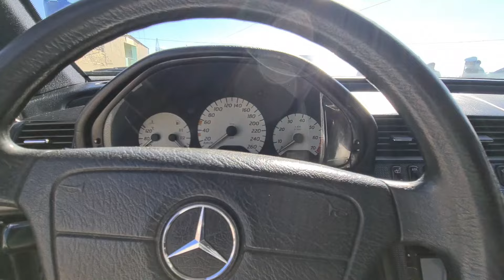2024-də Çeşka almağa dəyər? Maşın bazarında Çeşka mercedes qiymətləri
Yeni videolarımızı qaçırmamaq üçün kanala abunə olun. Digər videolarımızı bu linkdə izləyin

Əziz avtomobil həvəskarları, yeni videolarımızı qaçırmamaq üçün kanala abunə olub zəng işarəsini basıb bildirişləri açıq qoyun. Əməyə hörmət olaraq videonu bəyənib, dostlarınız ilə paylaşın, fikirlərinizi rəydə gözləyirik. Digər kanalımız

Sumqayıt maşın bazarı bugün ən son çəkiliş, ən son qiymətlər, seçilmiş avtomobillər
Mercedes ceşka nece masindi, Mercedes ceşka almaga deyermi, masin bazatinda Mercedes ceşka  qiymetleri
sumqayit masin bazari bu gun, sumqayit masin bazari son cekilis, masin bazarinda son qiymetler, maşın bazarında son qiymətlər, maşın bazarı 2024, baki masin bazari, maşın bazarı son çəkiliş, maşın bazarı ən son qiymətlər, sumqayıt masın bazarında en son qiymetler avtotap aftotap Авторынок Азербайджан, Автомобильный рынок Азербайджана, Бакинский Авторынок, АВТОБАЗАР Азербайджана yt:cc=on